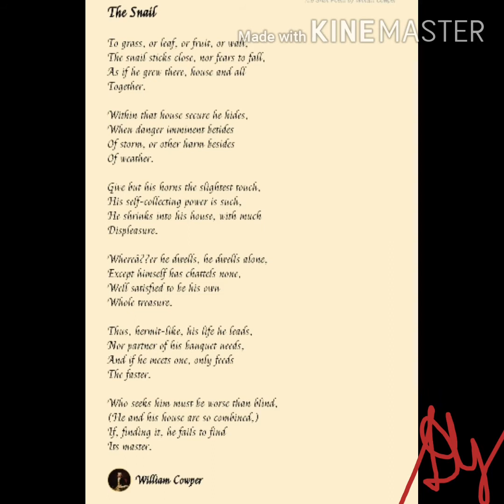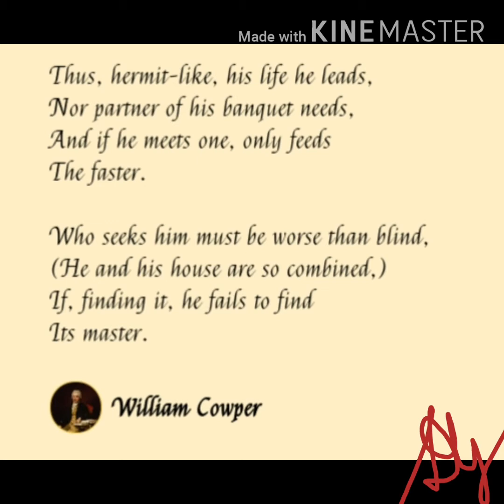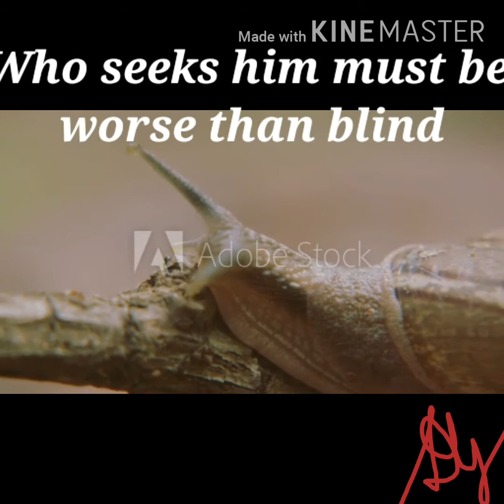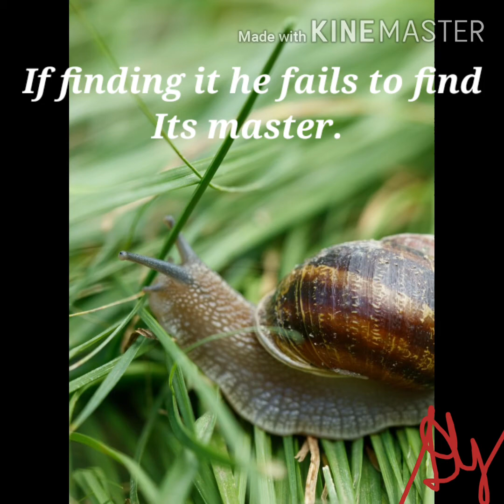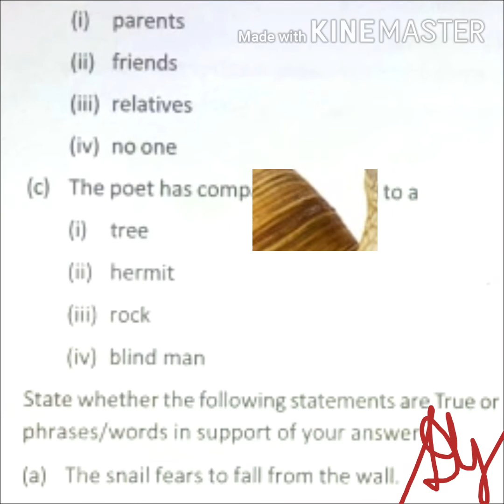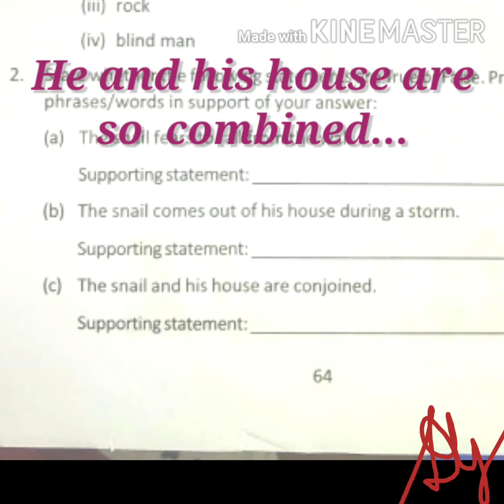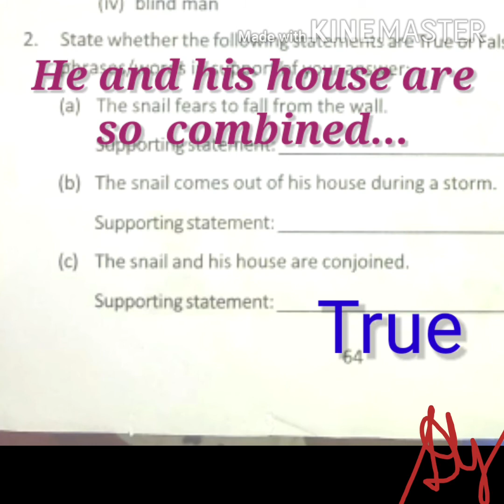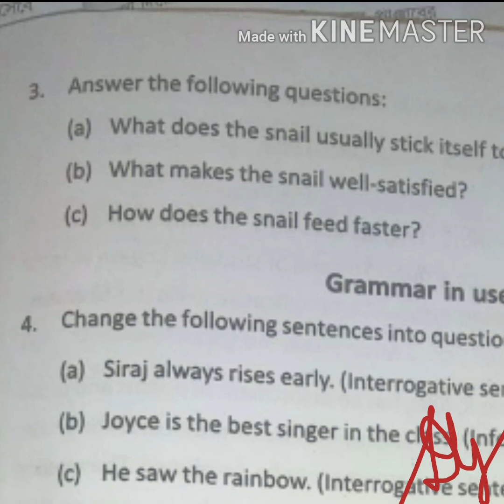CLASSX- THE SNAIL BY WILLIAM COWPER, PART II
Explanation of the last two stanzas in Bengali and solved exercises.
How does the snail feed faster?
Ans: The fear of loosing his meal to an intruder snail makes the snail feed faster